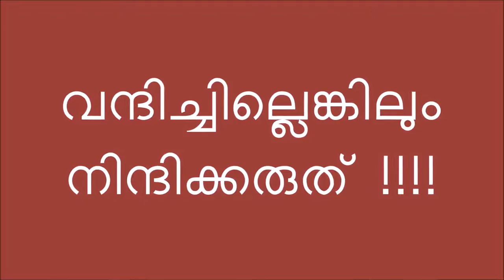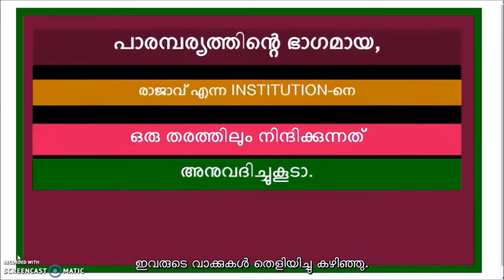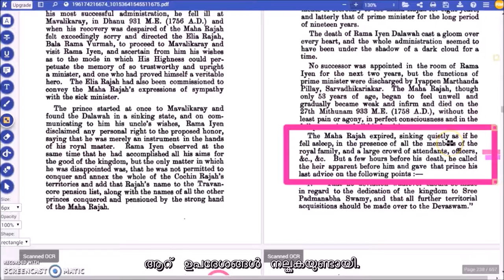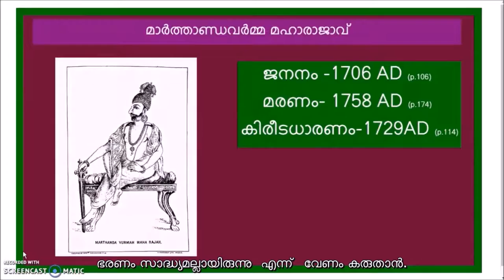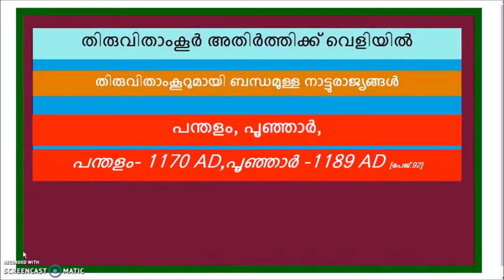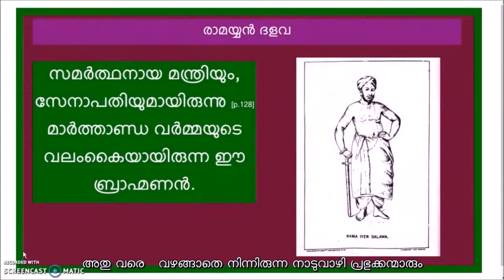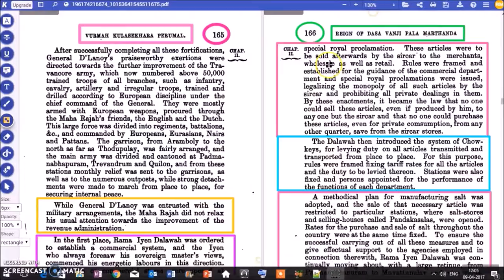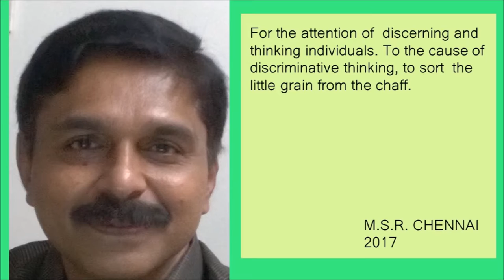2. കരം - നായന്മാർക്ക് എതിരെയുള്ള പ്രചരണം- സമുദായാംഗങ്ങൾ മനസ്സിലാക്കുക- കീഴാള നിന്ദയും നന്ദികേടും!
നങ്ങേലി വരെ ഉൾപ്പെടുന്ന മുലക്കരക്കഥകളും, മാറു മറയ്ക്കൽ സമരവും , പത്മനാഭസ്വാമിക്ഷേത്ര നിലവറയിലെ സ്വത്തുക്കളും തമ്മിൽ ബന്ധമുണ്ടോ !!?? ഒറ്റ നോട്ടത്തിൽ ഇവയൊന്നും തമ്മിൽ യാതൊരു ബന്ധവുമില്ലെന്ന് തോന്നാം !! നായർ - നമ്പൂതിരി -ബ്രാഹ്മണ സമുദായങ്ങളെ കേരള ചരിത്രത്തിലെ പ്രതിനായകന്മാരാക്കുവാനും, ഈ സമുദായങ്ങളെ അങ്ങിനെ പ്രതിരോധത്തിൽ അകപ്പെടുത്തി ഒറ്റപ്പെടുത്തുവാനും, ഈ സമുദായങ്ങൾക്കെതിരെ കീഴാള -ന്യൂനപക്ഷ വിദ്വേഷം അഴിച്ചുവിടുവാനും, തെറ്റുകാരാക്കപ്പെട്ട ഇവർക്ക് സാമ്പത്തിക സംവരണം പോലുള്ള സർക്കാർ ആനുകൂല്യങ്ങൾ നിഷേധിയ്ക്കുവാനും , കേരളത്തിലെ രാഷ്ട്രീയ ആഖ്യാനങ്ങളിൽ ഇവയെല്ലാം കോർത്തിണക്കി സമൂഹമദ്ധ്യത്തിൽ അവതരിപ്പിയ്ക്കുന്നത് ഈ വീഡിയോയിൽ നമ്മൾക്ക് കാണാം .